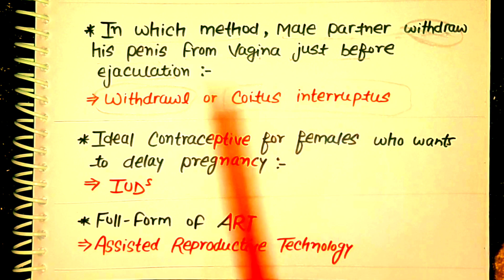Ncert Extract Series🔥 | Reproductive Health | Most Imp. Q's | Zero Time Waste✌️ | Neet2021 Booster💥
🌳 If anyone want to help/support me:-
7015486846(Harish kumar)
phon pe/paytm/google pay/bhim